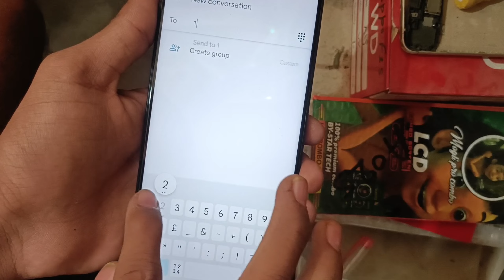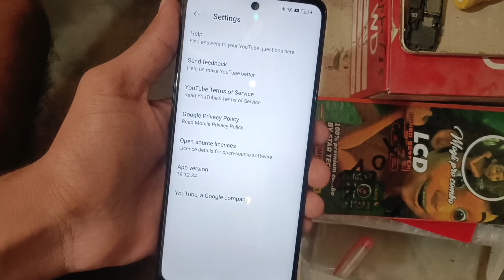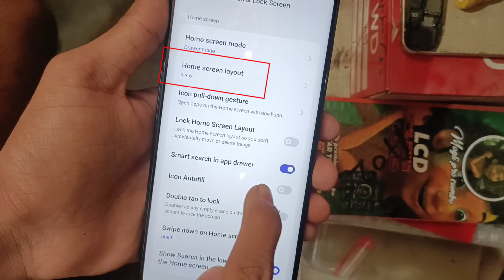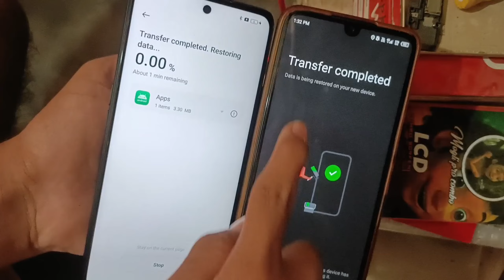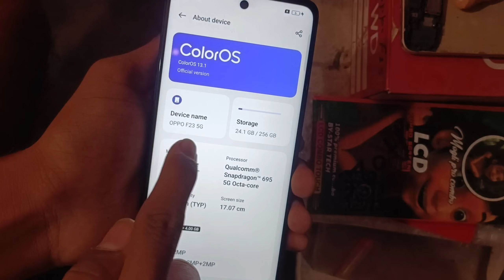Oppo F23 5G FRP Bypass Latest Update Clone Not Open- Without Computer Pc Oppo F23 5G New Trick 2023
oppo F23 5g frp Bypass Android 13,oppo F23 5g frp Bypass 13 without pc 2023,all oppo Android 13 frp Bypass without pc 2023,oppo F23 frp Bypass Android 12/13 without pc,oppo f21 pro frp bypass android 13,

f23 5g frp bypass without pc,
oppo f23 5g ka google lock kaise hataye,
oppo f23 5g ka gmail id lock kaise hataye,
oppo f23 5g frp unlock without pc,
how to bypass google account lock oppo f23 5g without pc,
oppo f23 5g ka frp lock kaise tode,
cph2527 frp bypass without pc,
how to bypass frp lock oppo f23 5g without pc,
how to remove gmail id lock oppo f23 5g without pc,
oppo f23 5g reset frp lock without pc,
oppo frp bypass android 12 without pc,
oppo frp bypass android 13 update without pc.
all oppo frp unlock without pc,
oppo f23 5g reset karne ke bad fir se purana lock maang raha hai,
oppo f23 5g hard reset karne ke bad purani gmail id maang raha hai,
oppo f23 5g ask again old lock after hard reset,
oppo frp talkback trick not working,
after hard reset oppo f23 5g ask previous gmail id,
after connecting wifi oppo f23 5g ask old pattern,
oppo f23 5g ka google lock kaise tode,
how to remove frp lock oppo f23 5g without pc,
oppo frp clone phone not open soution,
clone phone not open,
reset phone not working solution,
oppo frp 2023,
fix clone phone,
oppo f23 phone reset,
oppo f23 5g ko reset kaise kare,
how to format oppo f23 5g,
oppo f23 all reset,
oppo f23 restore kaise kare,
oppo f23 5g frp bypass latest security android 13 update,
OPPO A96 frp reset , oppo reno 8 frp unlock
OPPO A74 5G gmail bypass
OPPO K10 5G frp unlock,
clone phone app not open,
OPPO F21 Pro google bypass
oppo f17,pro,android 13,android

Hey Guys, Today in this video We Show you How to Remove Password,pin, pattern Without Online Flahsing by using Free Software All Unlock Pattern With Frp Watch Complete video and follow the Steps Very Carefully..

Keep-Supporting
Keep-Loving
Keep-Sharing..